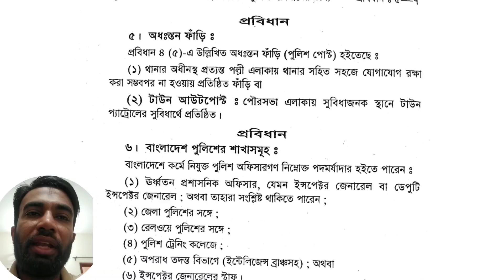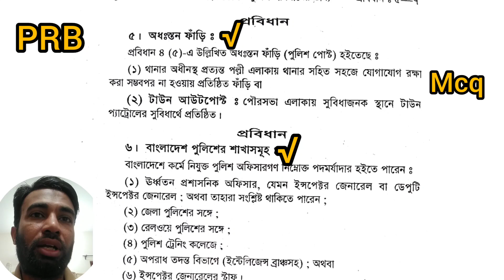পিআরবি-5,6 police regulations of Bengal 1943 (পুলিশ পদোন্নতি)2023